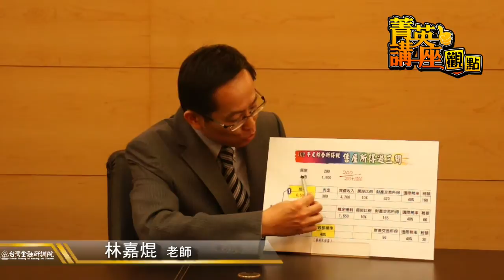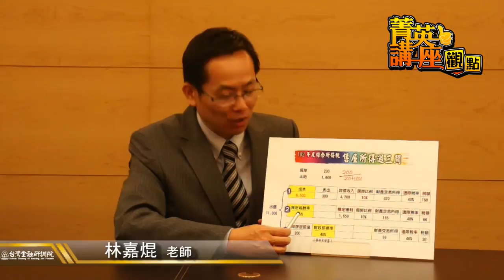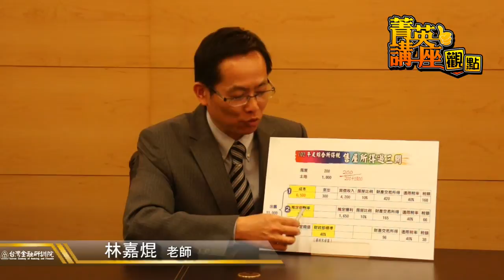【菁英講座觀點】林嘉焜老師：售屋所得過三關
【菁英講座觀點】五月報稅季，在合法的賦稅法令規範下，售屋所得在申報所得稅時，該留意哪些事情呢？本院特邀財稅專家林嘉焜老師，以案例剖析方式闡述售屋所得在不同情況下的申報方式。

林嘉焜老師
專長：個人稅務、遺產稅、贈與稅、各項稅務諮詢、董監事股權規劃、投資公司設立...等。